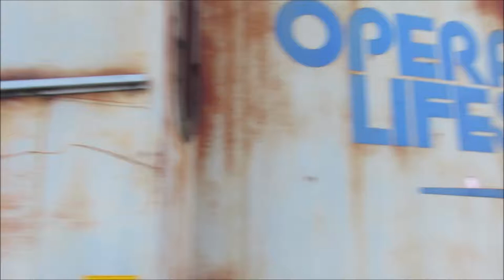Exploring Abandoned Passenger Car & Community Pool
In this vlog me and my friends explore this old abandoned passenger car that has some cool items in it.
Then we went to an abandoned community pool and explored  it.